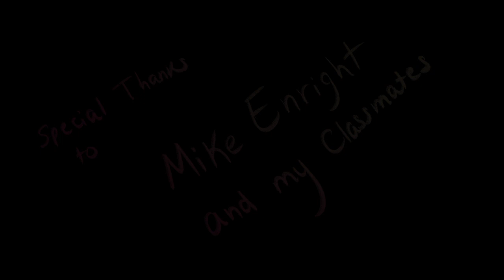Tropical Jelly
My final project for a 2D animation course I took this past semester. I really enjoyed using the puppet tool in After Effects, so I decided to play with it more for this project. This was really fun to make, and I hope you enjoy it!

Programs Used: Adobe After Effects, Premiere
                             Procreate